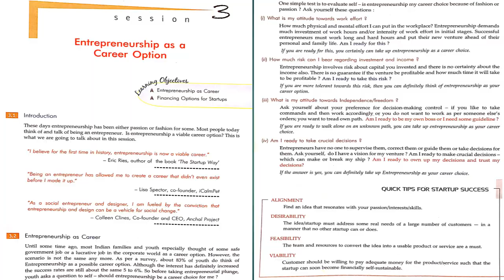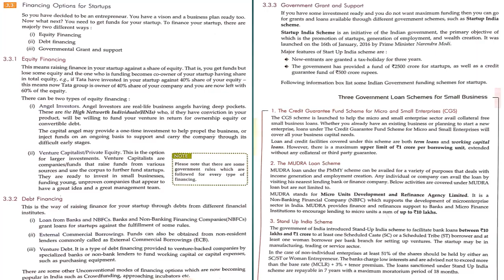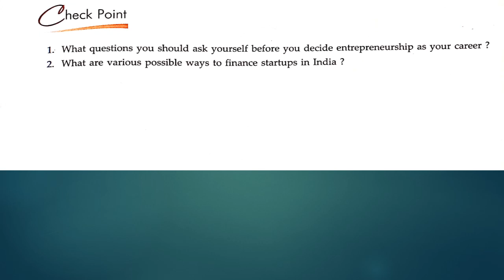How entrepreneurship as a carrier option, Entrepreneurship, Entrepreneur, uls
In this video we discussed about entrepreneurship,enterpreneur and how to set business.